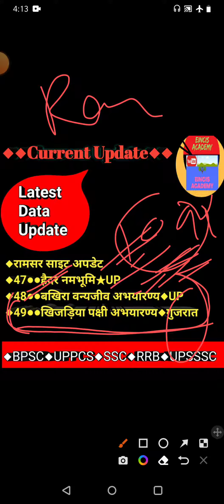Current Affairs 2022|◆latest Ramsar sites added||daily current affairs||Ramsar Sites#67thbpsc#uppcs